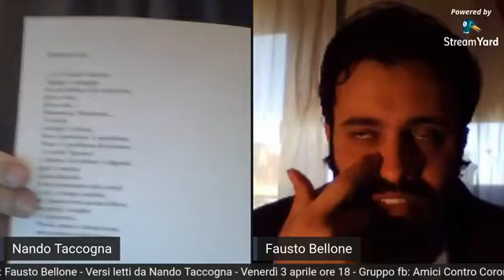Omaggio all'Attore, Regista, Poeta della coerenza: Fausto Bellone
Versi di Fausto Bellone
Voce di Nando Taccogna
Tratti dal libro di Fausto Bellone
Le Stagioni della Coerenza
(Gruppo su Facebook)
Amici Contro Noia Eventi Informazione Caserta